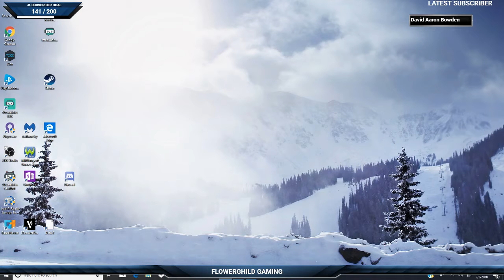GAME| AMBER AIRLINES✈️ | PART OF EMILY'S HOMETOWN| LVL 1-5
Hi Peeps! New from gamehouse! If you are a fan of the Emily gaming franchise you might love one too!

Meet Amber Hope – an aspiring stewardess for Snuggford Airlines. Amber has dreamed of flying to exotic destinations around the world since she was a girl. But before she can join an elite crew of air hostesses, she’ll need to pass her exams and face deep-rooted personal fears

Interested in live streaming - down load a encoding software with free overlays